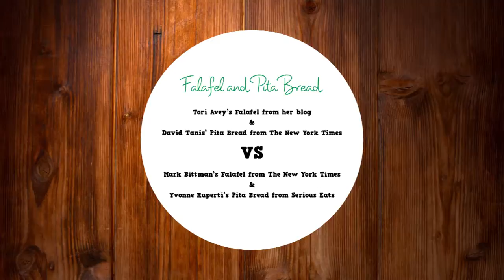Amy's Test Kitchen: Falafel and Pita Shootout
Falafel and Pita recipe shootout!
Tori Avey's Falafel recipe from her blog + David Tanis' Pita Bread recipe from The New York Times vs. Mark Bittman's Falafel recipe from The New York Times + Yvonne Ruperti's Pita Bread recipe from Serious Eats